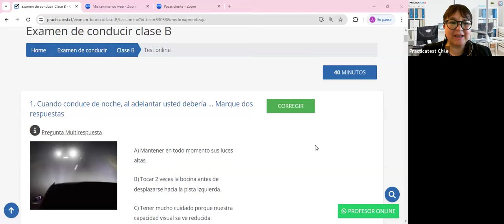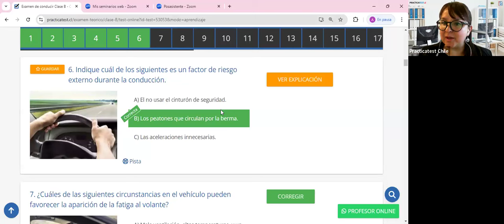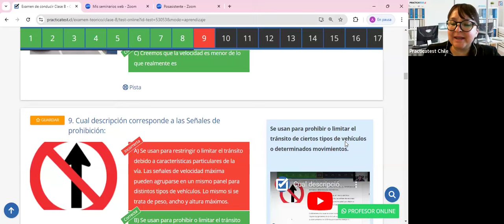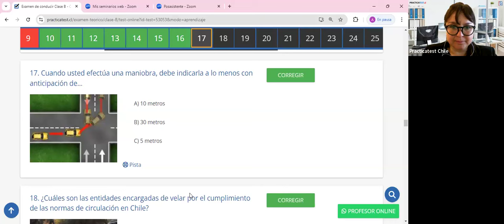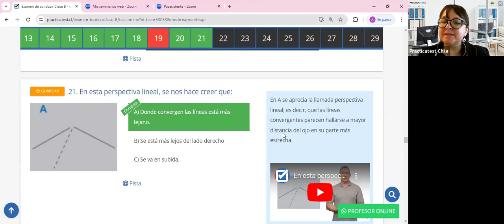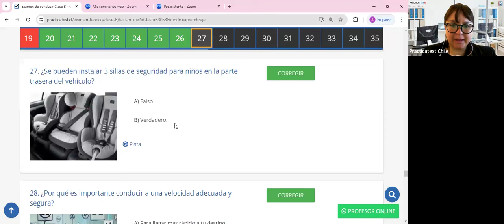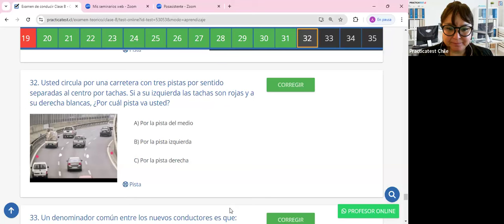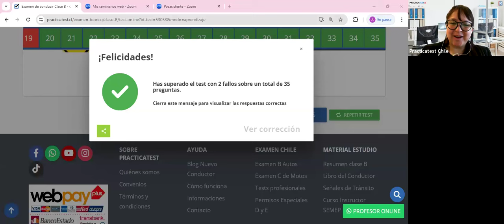378. Video Test - Educación Vial Chile 2024 - EXAMEN